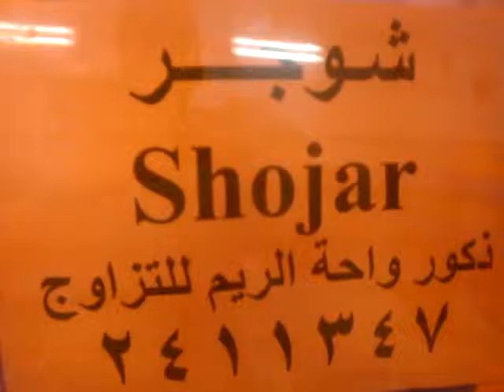ذكور واحة الريم للتزاوج